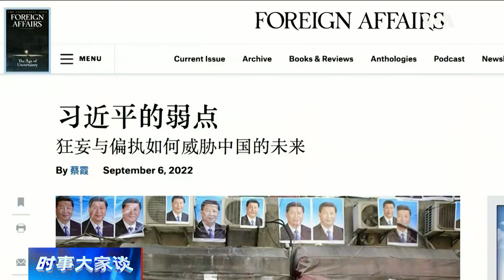时事大家谈：专访蔡霞: 习近平如何将中共返祖为“黑手党”？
中国与世界瞩目的中共二十大已经结束。 在中共二十大召开之前，前中央党校教授蔡霞撰写的《习近平的弱点：狂妄与偏执如何威胁中国的未来》在《外交事务》发表后在海外社媒及网站上迅速流传，蔡霞在文章中说，把中共更多地作为一个黑手党组织而不是一个政党去考虑，会很有帮助。在今天的节目里，我们就请蔡霞教授谈谈从什么把中共定性为一个黑手党？为什么中共这个党成了被习近平驾驭的工具？中共内部是否有一个所谓的习近平被授权救党的说法？

0:00 – 话题二
1:19 – 共产党是黑手党？
6:00 - 一直是黑手党？
9:25 – 中共能否能成为政治政党？
10:54 - 中共政策是否黑手党？
17:23 – 中共处于危机？
19:22 - 观众评论/讨论